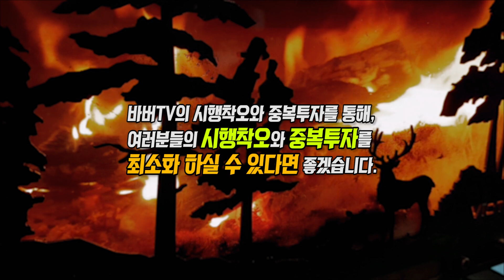#147 차박캠핑 맴버들의 장비세팅 스케치 영상 | 경남 밀양 | 디테일 장비소개영상은 곧 준비하겠습니다. | 장비 훓어보기 | 네이버카페 캠핑가자 밀양벙캠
지금 밀양에서 캠핑하는 중, 회원분들의 장비세팅을 간단히 스케치한 영상입니다.